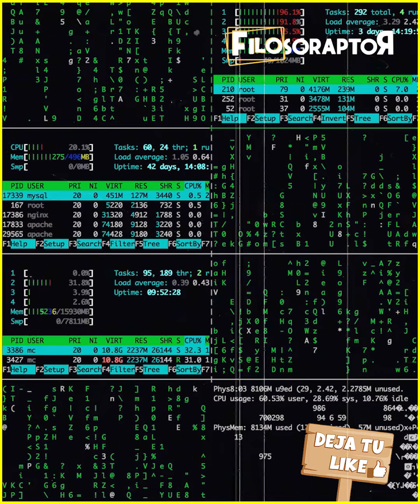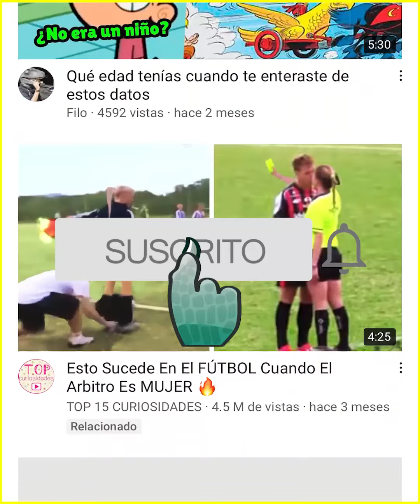La oscura industria del K-pop.